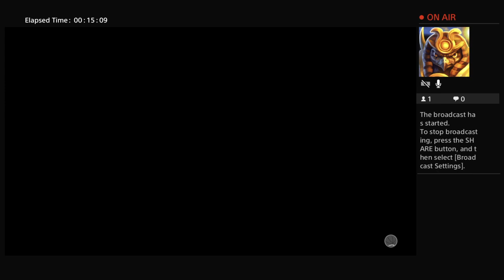FolkLLLNWU's Live PS4 Broadcast